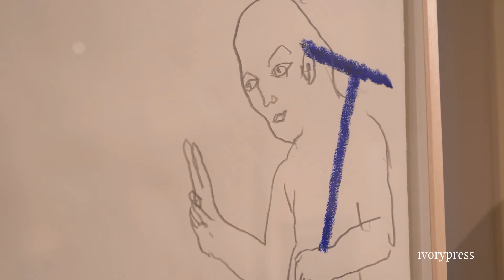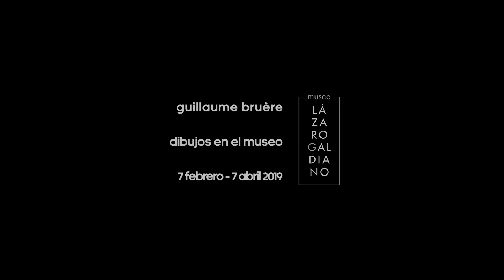Lazaro Galdiano Madrid 2019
Guillaume Bruère - Exhibition at Lazaro Galdiano, Madrid
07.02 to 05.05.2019